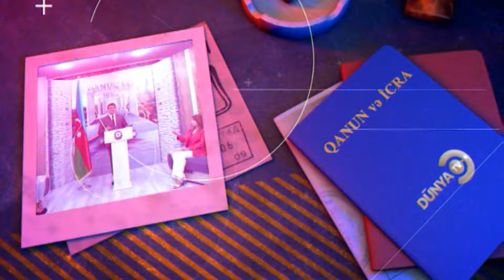Qanun və icra DTV 25 05 2024 Əkbər Yusifoğlunun Təqdimatında